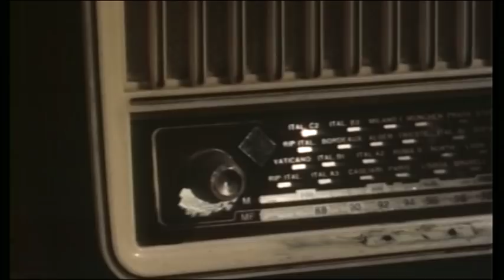Mozart e il cinema - Padre padrone (1977)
Paolo e Vittorio Taviani, Padre padrone (1977)
W.A. Mozart, Concerto per clarinetto K 622

[Enrico Giacovelli, Mozart e il cinema, Roma 2017, p. 142]